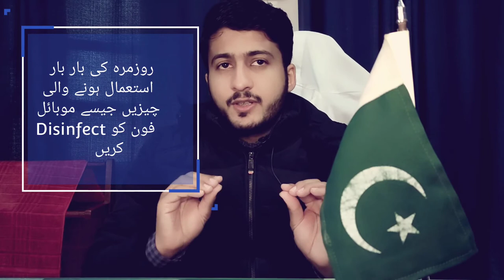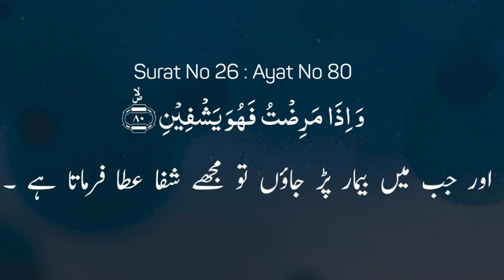How To Remove Pimples Overnight Naturally | Acne Treatment Tips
ہماری اس سیریز کا مقصد عوام الناس میں صحت و طب سے متعلقہ شعور کو اجاگر کرنا ہے۔ ہماری اس کاوش میں ہمارا ساتھ دیں